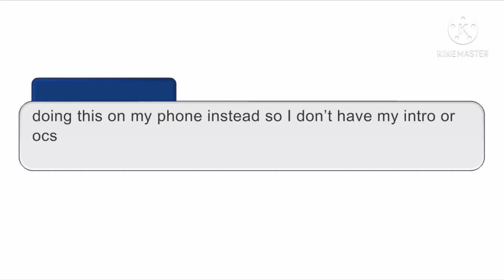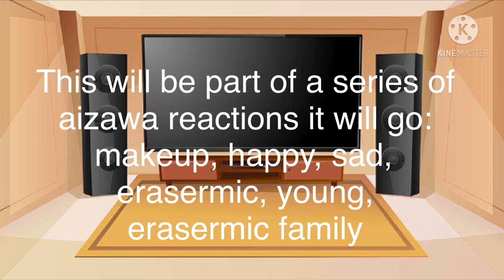MHA react to Aizawa’s hobby aka Aizawa is a makeup artist.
Lol just came in my head randomly so enjoy